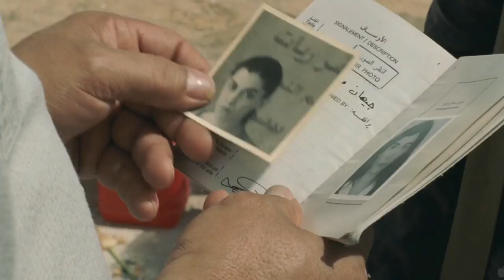Denis Villeneuve, Director of 'Incendies'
Jeffrey Brown talks to filmmaker Denis Villeneuve, director of "Incendies,' which was nominated for the Academy Award for Best Foreign Language Film.